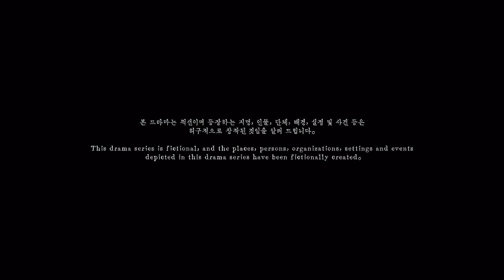♪ Словетский - Прослойка ♪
Сцены из фильма «Верующий 2» /  2023 (боевик, драма, триллер) Южная Корея 18+

концовку смотрите в инстаграме или вк, там не блокируют:

Youtube постоянно блокирует новые видео и добавляет второстепенную рекламу, смотрите/скачивайте через google drive или в контакте:
I Серия ♪ Словетский - Ящеры ♪ Словетский - Волк ♪ Словетский - Засиял ♪ (14мин)
II Серия ♪ Словетский - Прослойка ♪ Словетский & Смоки Мо - С тобой ♪ (23мин)
III Серия ♪ Словетский - Ящеры ♪ Словетский - Засиял ♪ *другая концовка (7мин)

Groundsh1t Records Production